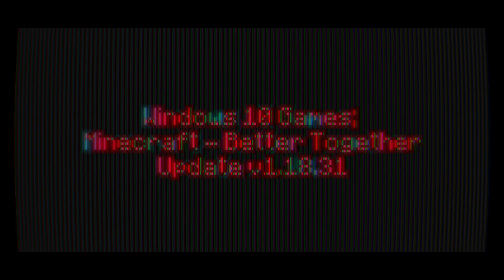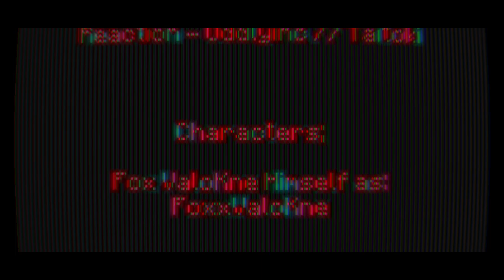Windows 10 Games SP; Minecraft Week 252 Day 1758 - Night 1758 | -)Year V)- | BTU - V1.18.31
-=-=-= *Front-Note; =-=-=-

[]p (oo).] -[ Week CCXXXXXII starts heah in mah -)Extended x5)- 365-ish day Minecraft Venture teh nowhere ]

-[ None used ]

-=-=-= Artwork; =-=-=-

-[ MC10 BTU - Ep.1757, or Day 1757 Night 1757 ]
-[ MC10 BTU - Ep.1756, or Day 1756 Night 1756 ]
-[ MC10 BTU - Ep.1755, or Day 1755 Night 1755 ]
-[ MC10 BTU - Ep.1754, or Day 1754 Night 1754 ]